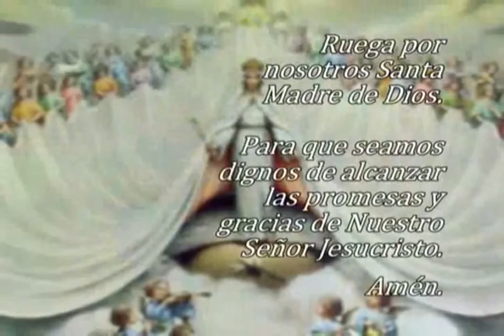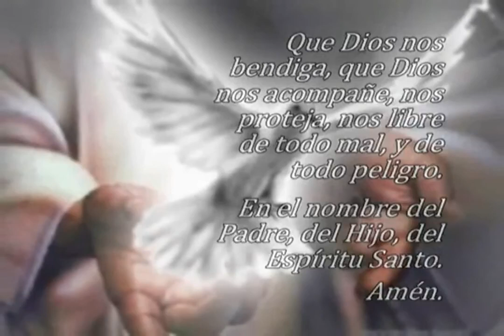Oración El Ángelus, jueves 14 de diciembre 2023